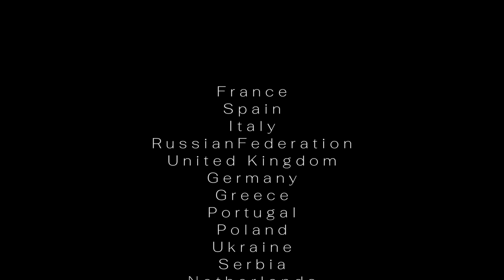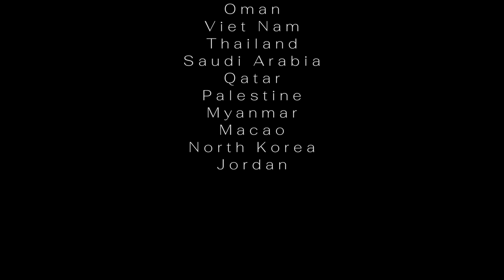3rd International Film Festival "Nomad 2024: The Infinite Sky"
Organised by the Communications and Media Department, University of Central Asia, the Film Festival “Nomad 2024: The Infinite Sky” provides a platform for emerging filmmakers hailing from Central Asia and beyond to present their cinematographic visions and artistry. The Film Festival places emphasis on provincial imagery and narratives as well as urban life, contributing to the development of the film industry in Central Asia and Kyrgyzstan in particular.